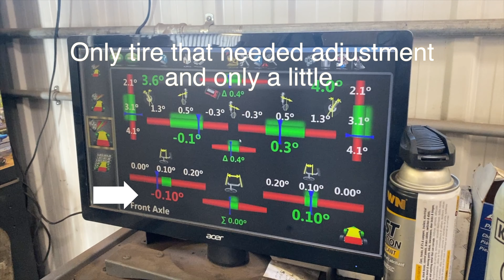Sorry I was gone for awhile! E-104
It's not a good excuse but I did enjoy the time off without a camera in my hand but I'm back. See whats new!